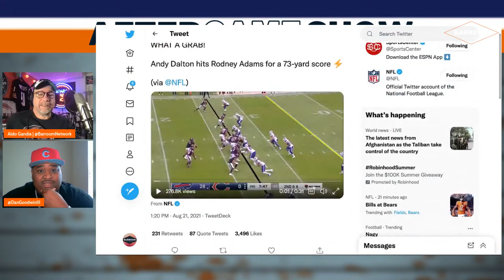After Game Show | Bills at Bears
Daniel Goodwin III from the 3 Kings Of The Midway podcast joins Aldo Gandia to review the Bears performance against the Bills